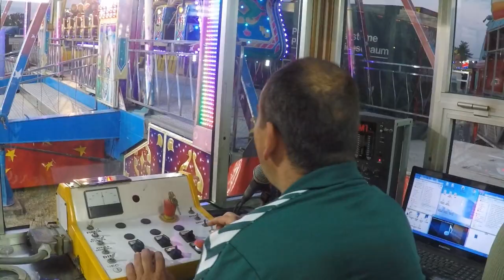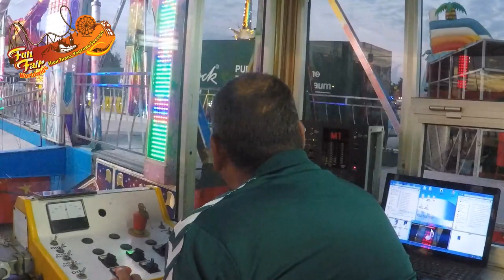FLYING CARPET" (NENAD) OPERATOR POV @ CIVIJASKI KARNEVAL SABAC (SERBIA) 2019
Do you also love amusement parks, luna parks, fairs, and water amusement parks? If you enjoy the thrill of roller coasters, fun rides, and exciting attractions, then this video is perfect for you! Join us as we explore the world of theme parks and share the excitement of epic adventures. From heart-pounding coasters to family-friendly attractions, there's something for everyone to enjoy.

Manufacturer: Fabbri Group
Type:  Flying Carpet
Owner: Nenad Josic